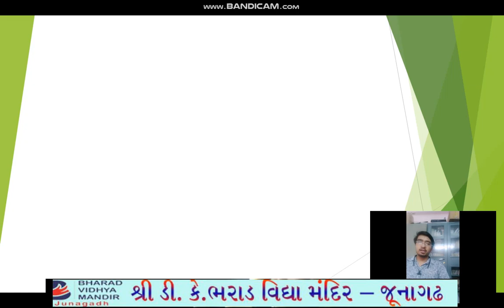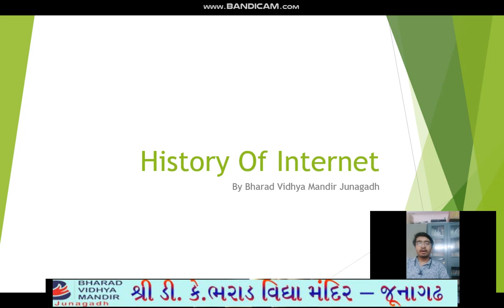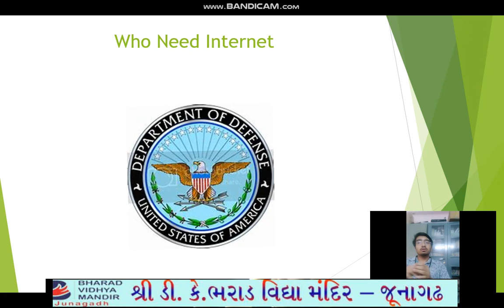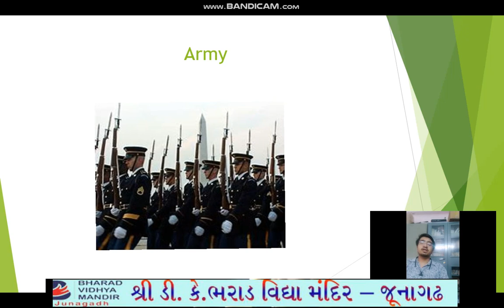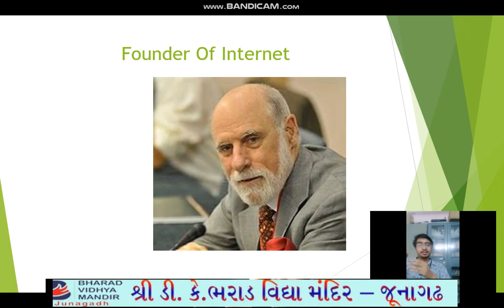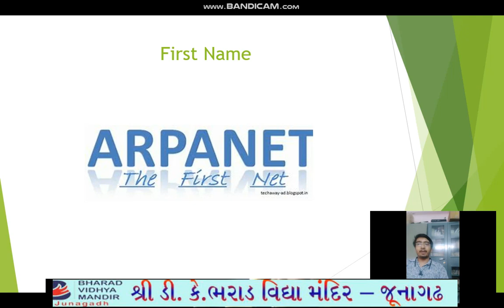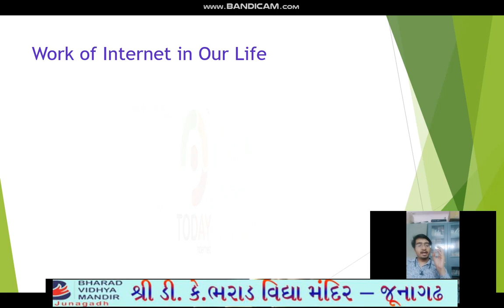Computer : History Of Internet - bharad vidya mandir junagadh